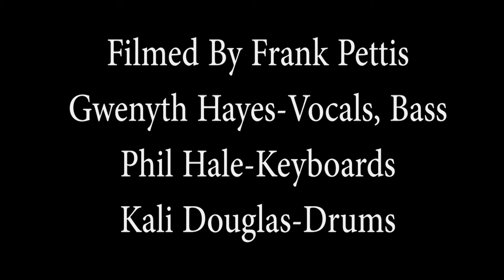Gwenyth Hayes Trio "Who Is She" Trail Tunes-Madison Heights October 4, 2020